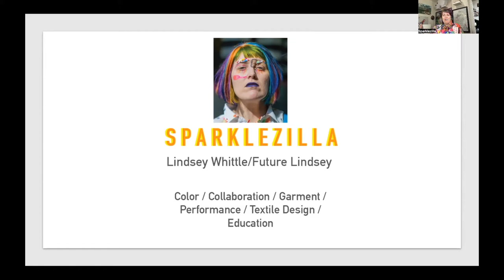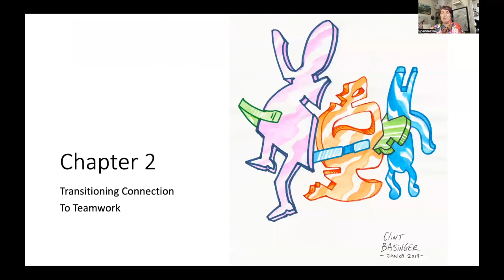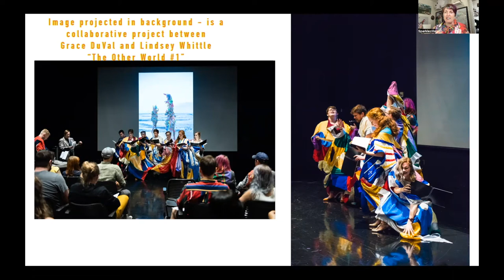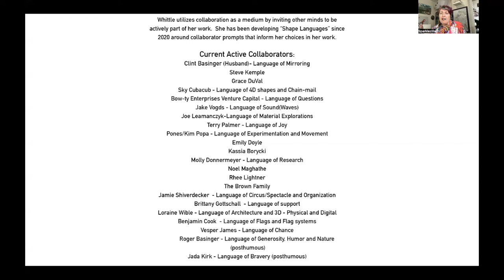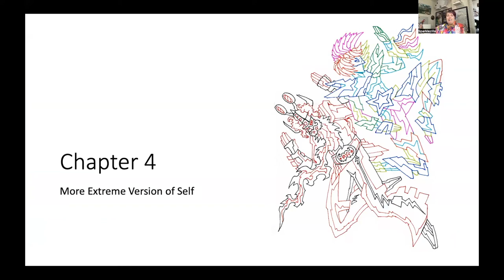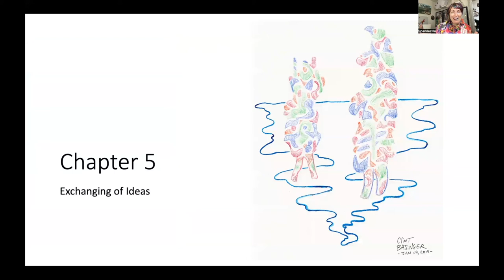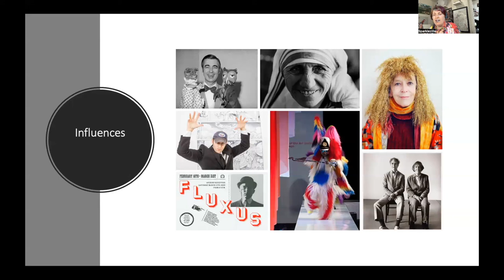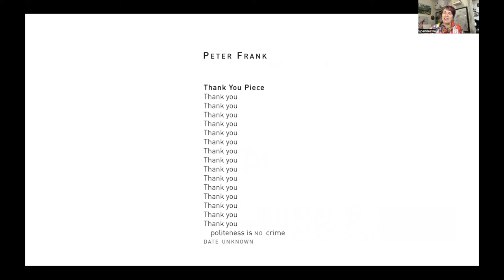15 min Artist Presentation for Residency Unlimited 5/4/22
This is one of the rehearsals I did for a presentationover zoom for Residency Unlimited on May 4th 2022.  I think it's a pretty concise look at where my art is at right now.  Though, as most of us are in presentations, I was slightly nervous and left out some facts that I put as text on the screen in this video.